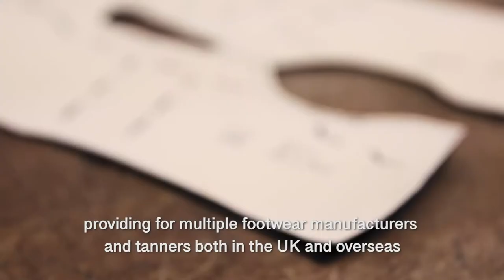Mastering Footwear: LCF Short Courses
MASTERING FOOTWEAR is a 30 week course delivered on Saturdays at London College of Fashion by master craftsman Nafi Mustafa.

NEW for 2018 we have introduced making a casual sneaker to the course.

Over the course of 30 weeks you will create up to 4 different pairs of shoes.

Credits:
Shot and edited by Unai Mateo Lopez.
Produced by Chi Gavhure and Sharon Holland.
With thanks to Nafi Mustafa and the students of Golden Lane campus.